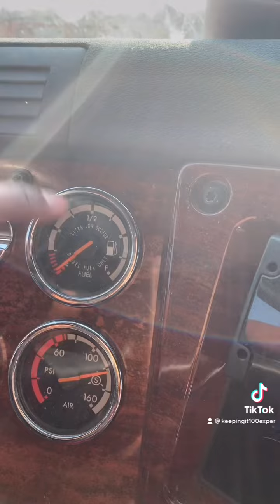Just Had To Blindside Off This Street